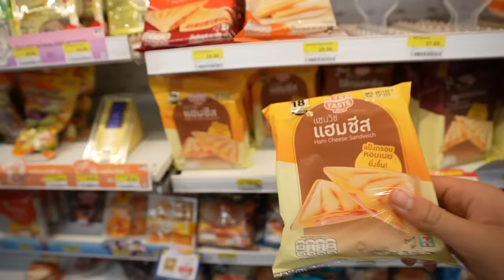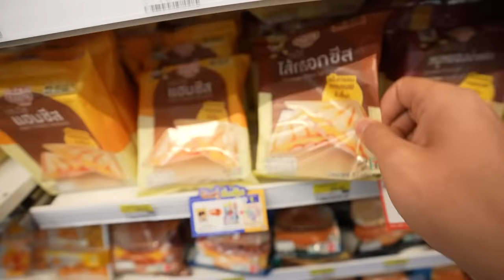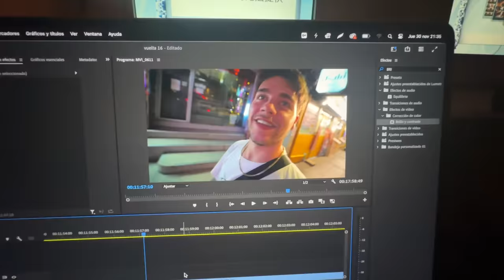Dando La Vuelta Al Mundo En 80 Días - Día 16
hay frank, hay like.